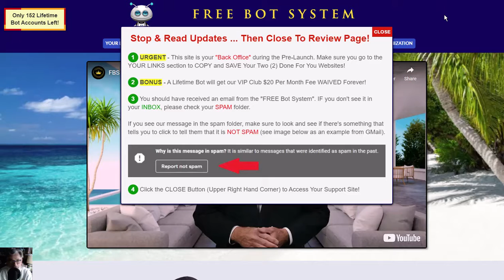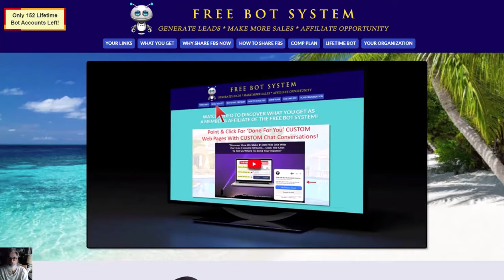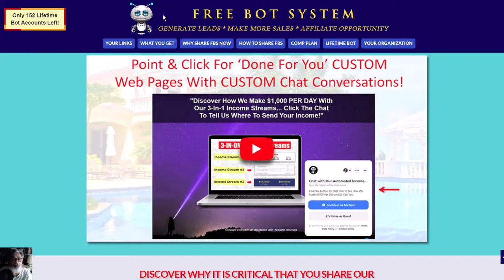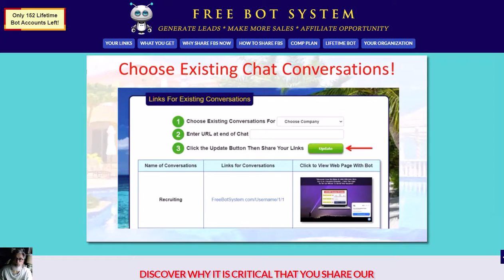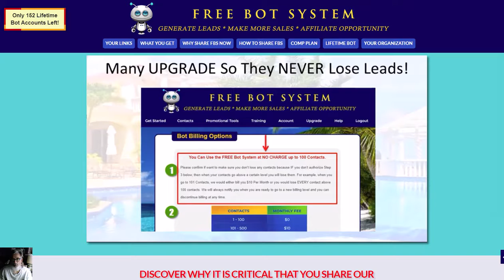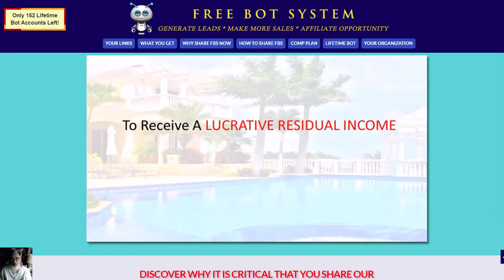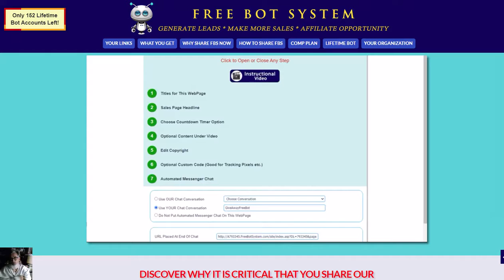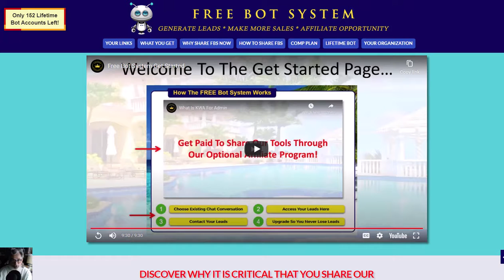🆓Free 🤖Bot 🏧System and 🎁Bonuses| Pre-Launch 🆓Free 🤖Bot 🏧System 2021- Grab My 🤑Awesome 🎁Bundle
🆓Free 🤖Bot 🏧System will help you discover how you can get wealthy with 3 incomes stream when sharing the 🆓Free 🤖Bot 🏧System Pre-Launch.

🆓Free 🤖Bot 🏧System will help you discover how you can make 💰$1000 💸dollars through the 3 income streams.

THE 1ST RESIDUAL INCOME STREAM IS CALLED THE "🆓FREE 🤖BOT PLAN"
So EASY To Get Anyone To Use Because They Can Join For 🆓FREE!
Based On The Number Of CONTACTS Used By 🆓FREE 🤖Bot 🏧System Members
🤑Commission Is Paid As A Percentage Of Whatever Clients Pay Us FOREVER!

Blaster (To Rank Youtube videos and in Google)